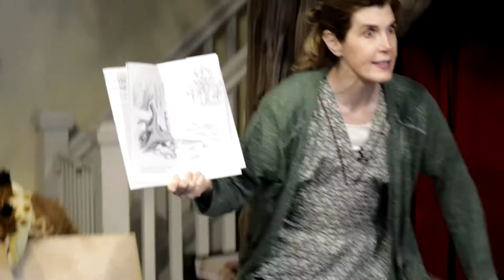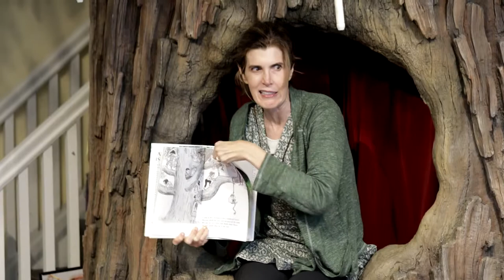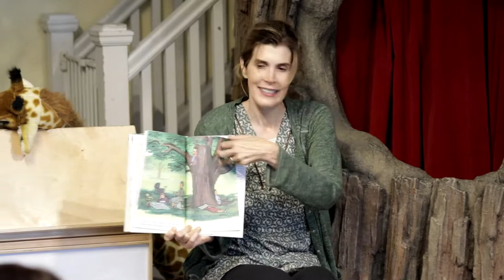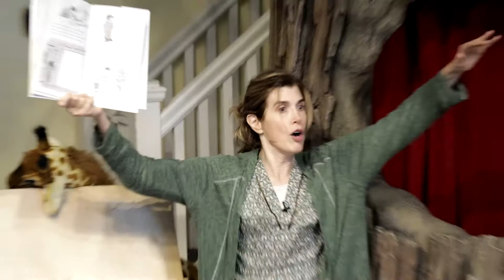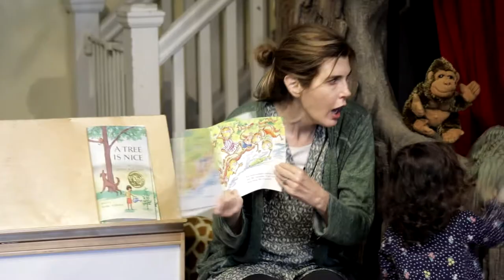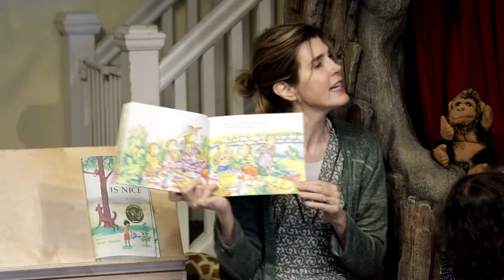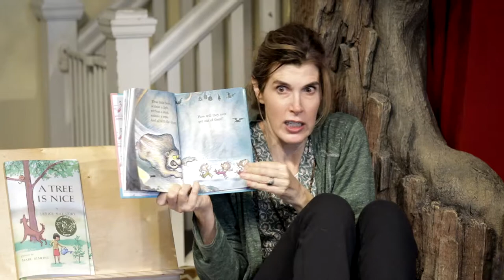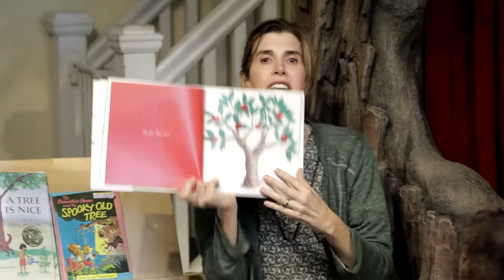A Tree Is Nice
A Tree is Nice is a children's picture book written by Janice May Udry and illustrated by Marc Simont. It was published by Harper and Brothers in 1956, and won the Caldecott Medal in 1957. The book tells Udry's poetic opinion on why trees are nice: "Trees are pretty. They fill up the sky.